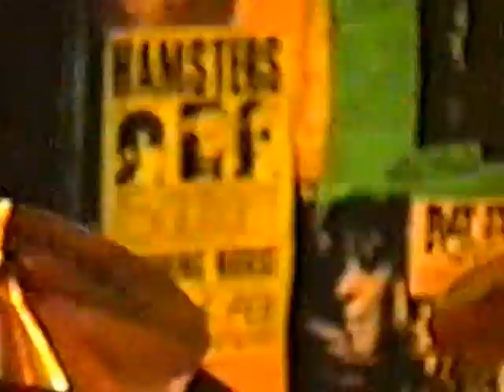A B K's (Andy Boris & Keith) 1997 (there last ever gig) part 2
The Running Horse Nottingham
Boris       Bass & Vocals
Keith       Drums & Vocals
Andy       Guitar & Vocals